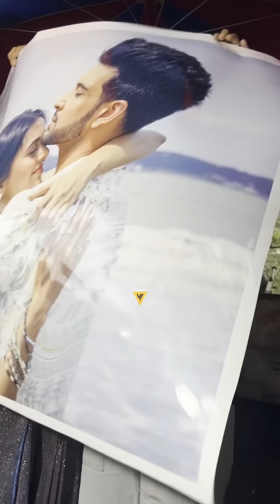Karan Kundra & tejasswi ये बारिश मे Record तोड़ेंगे 💃🕺🔥